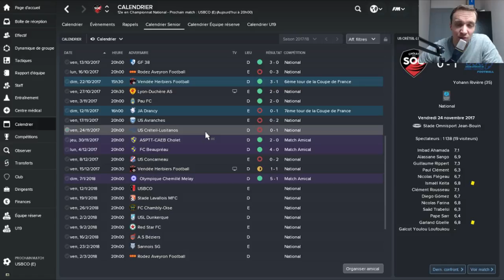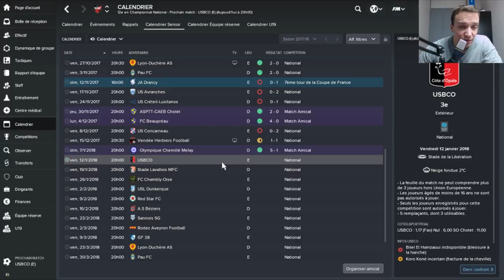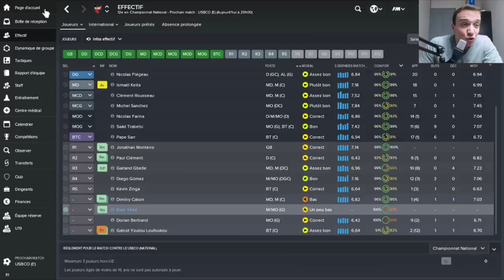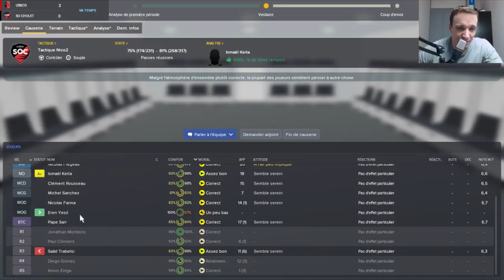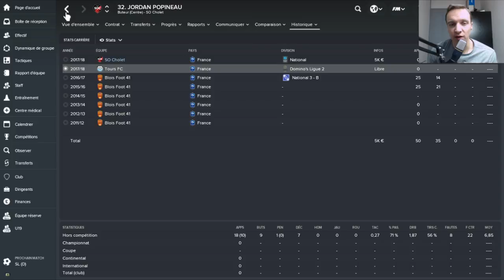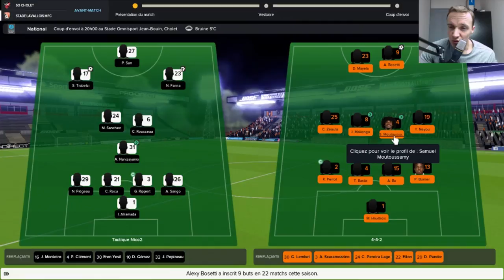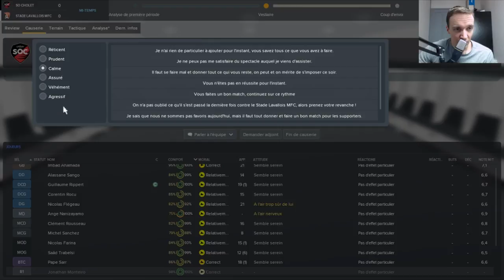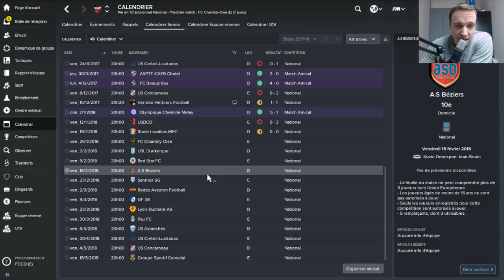Football Manager 2018 | S01 #05 - UN MERCATO HIVERNALE TRÈS CALME...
Ont se rejoins lors de ce mercato hivernale avec quelques arrivés...